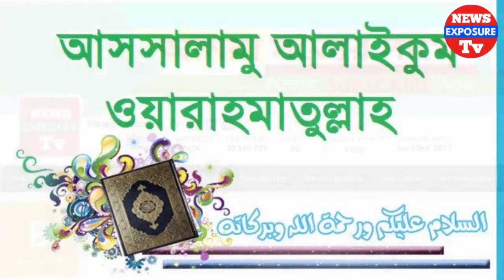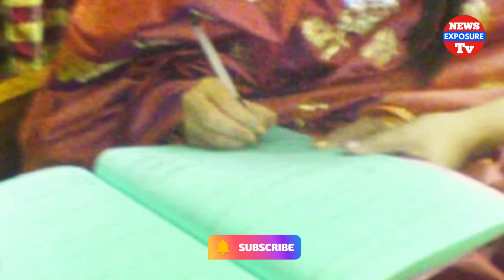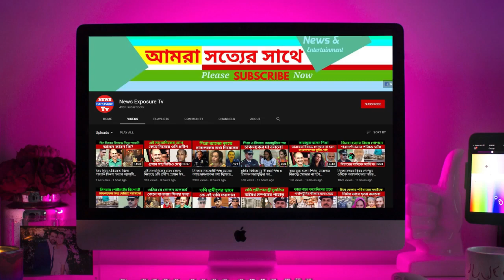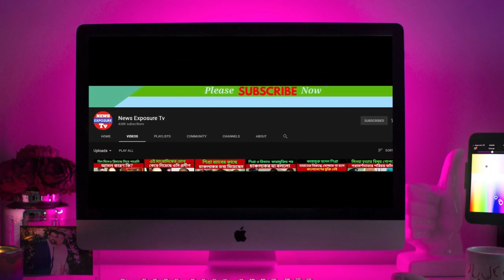সুন্দরী মেয়েদের যেভাবে যৌ'ন ব্যাবসায় বা'দ্ধ ক'রতেন এই স্বামী স্ত্রী